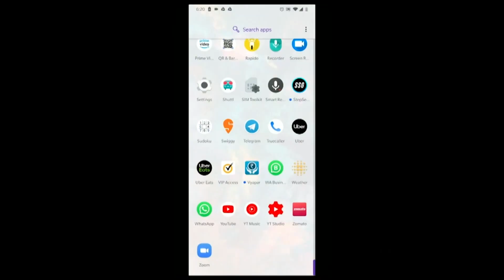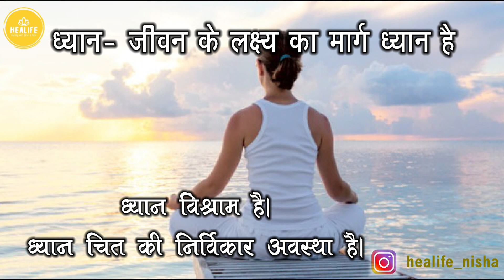Meditation ft Mrs Neeru khaneja || Dietitian Nisha Gupta || Healife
Guided Meditation by Mrs Neeru khaneja
Associated with
Vivek Niketan Educational Trust, Delhi

Gita Academy, Uttrakhand

Bhartiya Yog sansthan, Rohini

To spread the ancient knowledge of yog and bhagwad Gita as nishkam sewa.
Gaining a new perspective on stressful situations.
Building skills to manage your stress.
Increasing self-awareness.
Focusing on the present.
Reducing negative emotions.
Increasing imagination and creativity.
Increasing patience and tolerance.
मेडिटेशन (ध्यान) के लाभ - Meditation ke fayde in Hindi
यह तनाव कम करता है। ...
बात बात पर चिंता करना कम हो जाता है। ...
भावनात्मक स्वास्थ्य को बढ़ाता है। ...
स्व-जागरूकता बढ़ाता है। ...
एकाग्रता बढ़ाता है। ...
भूलने की समस्या को कम करता है। ...
ध्यान आपको दयालु बनाता है। ...
बुरी आदतों को छोड़ने में मदद करता है।